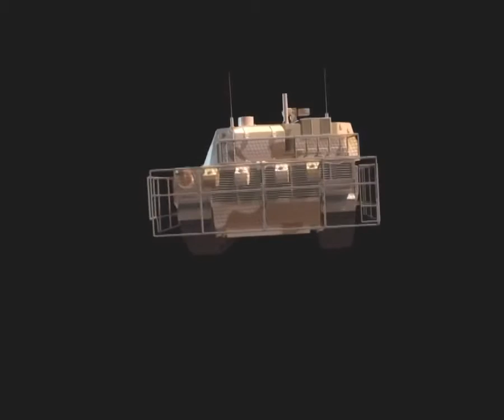French Ministry of Defense Scorpion Program Armoured Vehicles Simulation 720p